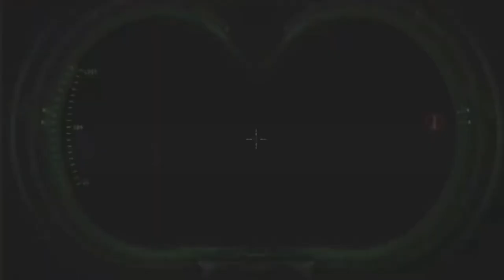Ghostbusters The Video game Remastered: Part 2